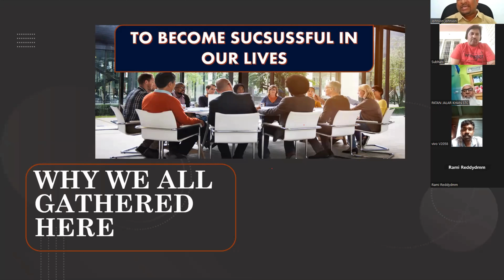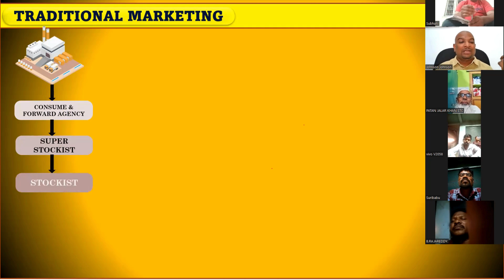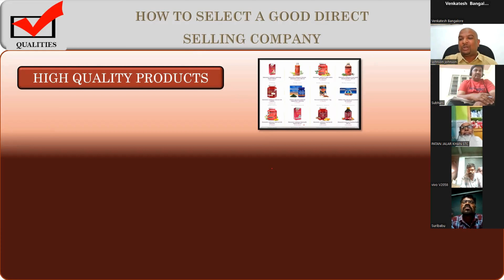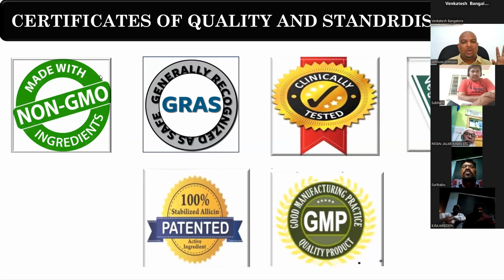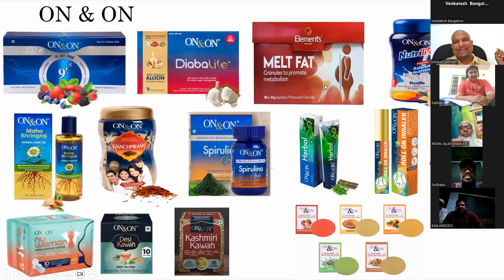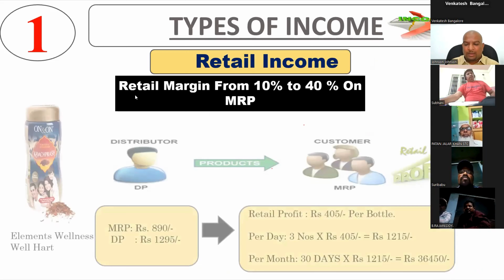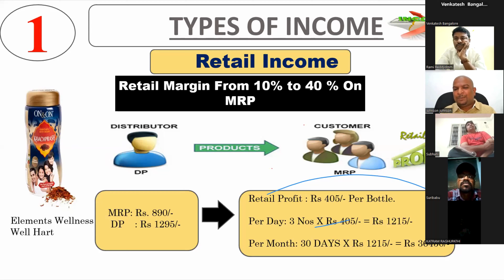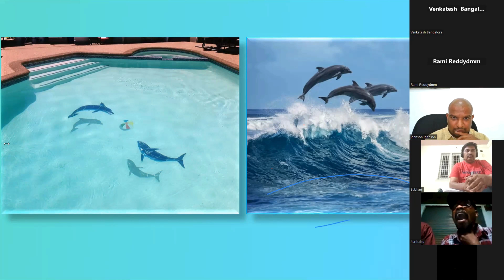Mi lifestyle telugu business plan 2024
mi lifestyle telugu business plan